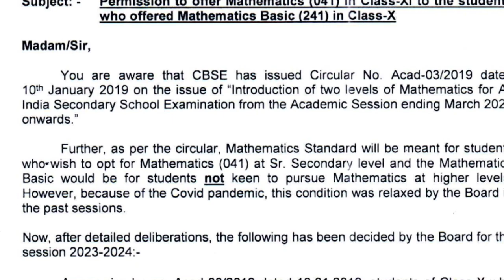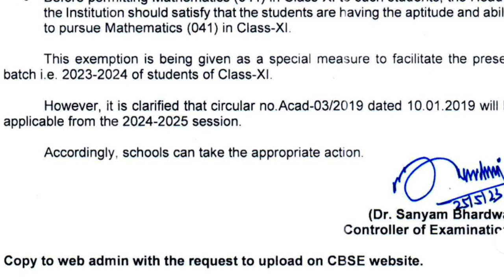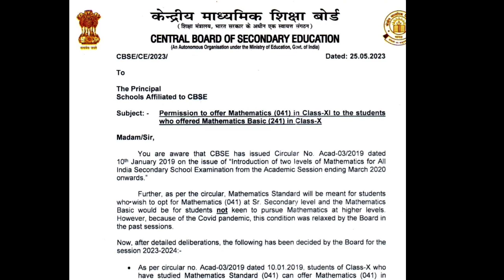Good News For CBSE Students | Latest CBSE Notice to Take Maths in Class XI